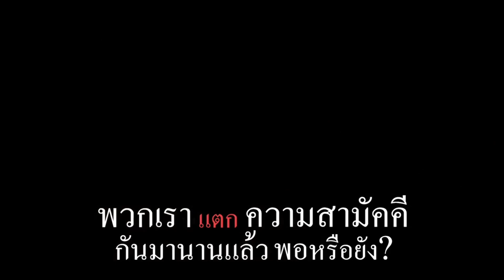วอนหาเรื่อง? ! เบื้องลึก ไทยจะร่วมนาโต้ 2